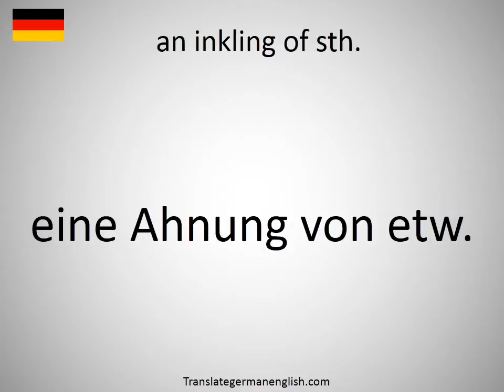How to say an inkling of sth. in German?